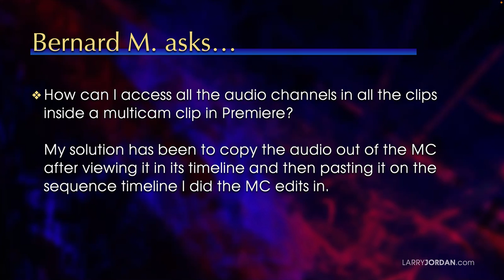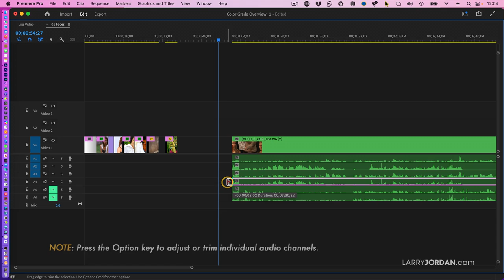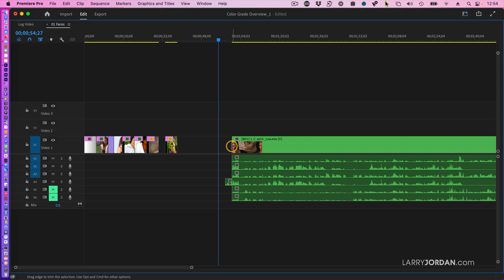How to Access All Audio Channels in a Premiere Pro Multicam Edit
"How to Access All Audio Channels in a Premiere Pro Multicam Edit" is an excerpt from a recent PowerUp webinar - "Ask Larry Anything!" - presented by Larry Jordan.

One of our favorite - and most wide-ranging - sessions returns with “Ask Larry Anything!” Presented by Larry Jordan, this is a free-form conversation based on questions submitted by viewers. In this short video tutorial, Larry shows you how to access all the audio channels when editing multicam clips in Adobe Premiere Pro.

Check out Larry's two latest books:
"Final Cut Pro Power Tips"

"Techniques of Visual Persuasion"